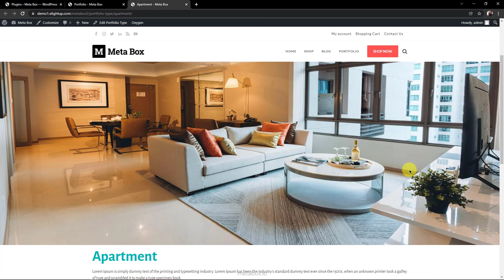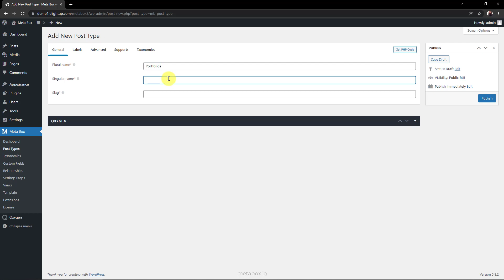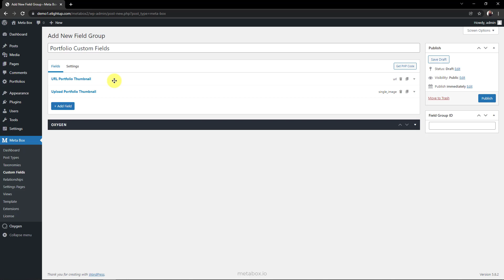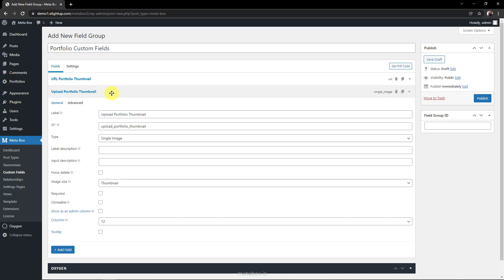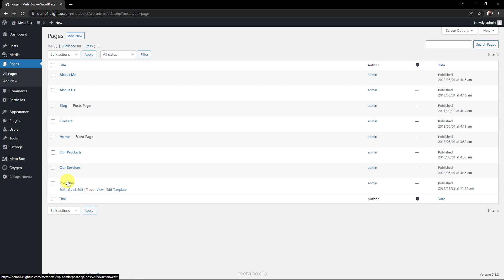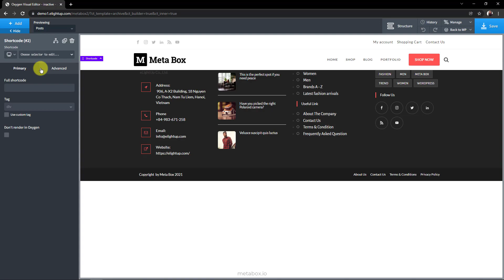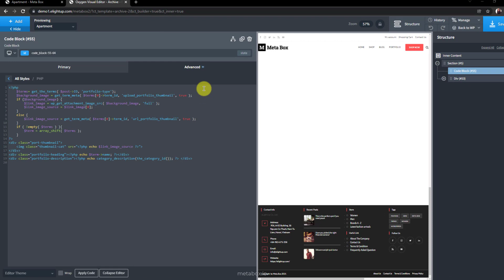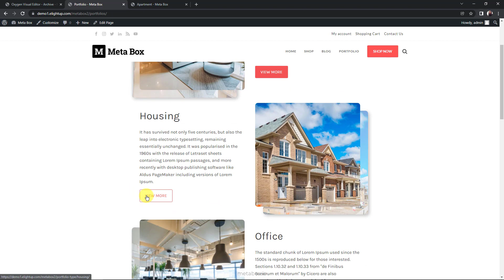Create Taxonomy Thumbnails & Featured Images - P2 - Using Meta Box and Oxygen | Meta Box Tutorials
This tutorial shows you how to create thumbnails and featured images for taxonomy using Meta Box and Oxygen.
Basically, it’s quite similar to the method for categories. So if you don’t use any page builders, you can refer to this video

0:00 Intro
0:33 Before Getting Started
1:47 Step 1: Create a New Post Type
2:00 Step 2: Create a Custom Taxonomy
2:24 Step 3: Create Custom Fields
3:32 Step 4: Display Thumbnails
6:25 Step 5: Display Featured Image